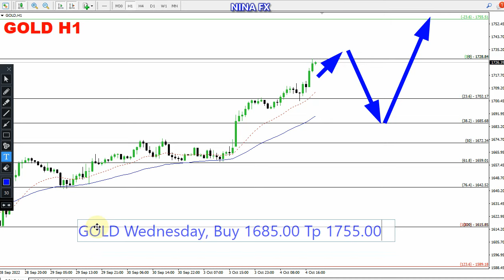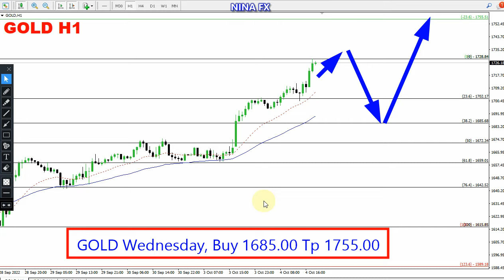Gold Daily Analysis for October 5, 2022 by Nina Fx